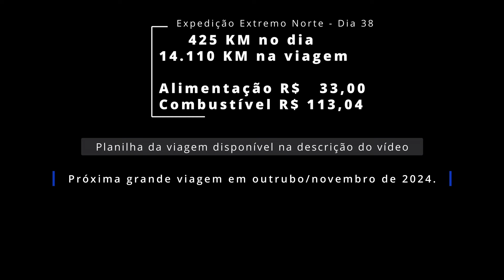Ourinhos-SP até Curitiba-PR | Extremo Norte 36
Saí de Ourinhos-SP com destino a Curitiba-PR, numa viagem de moto.
EXPEDIÇÃO EXTREMO NORTE - EPISÓDIO 36